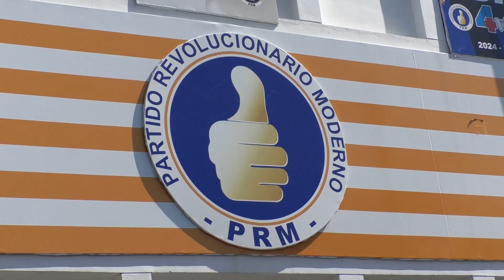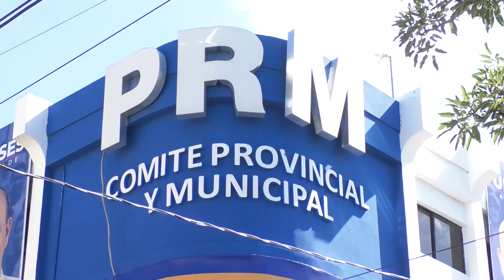PRM en Santiago listo para sus primarias internas de este domingo.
La dirección provincial y municipal del Partido Revolucionario Moderno en Santiago, llamó a los miembros de esa organización política a participar en las primarias, al tiempo que ofrecieron los detalles de las elecciones internas programadas para el próximo domingo 1 de octubre.